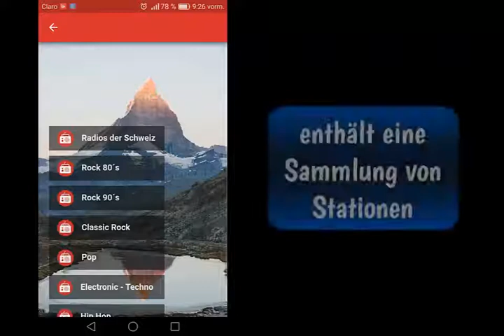App Kalender schweiz 2020